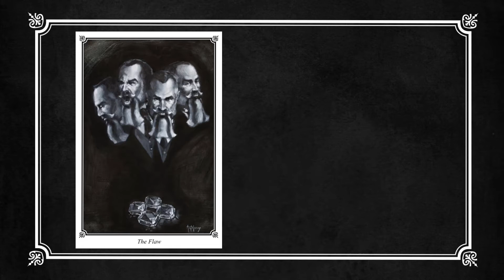The Flaw - Time Lapse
My lay-in and painting process for the second illustration to my story: The Fifth Head of Brahma.